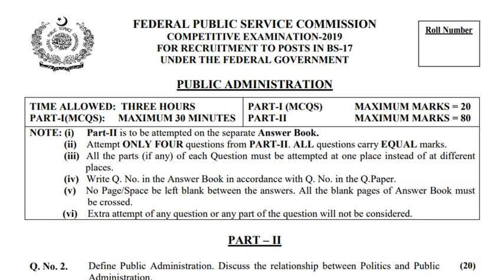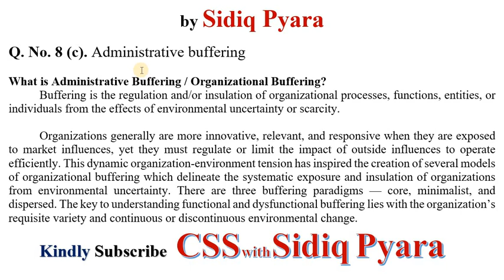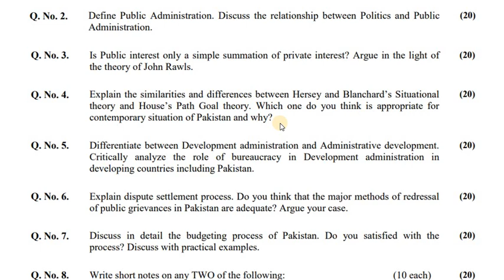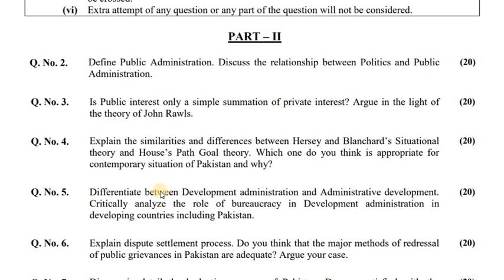What is Administrative Organizational Buffering? CSS/PMS Public Administration lecture series notes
CSS - Public Administration - 2019
by Sidiq Pyara

CSS, PMS & UPSC Public Administration past papers solution with solved answers notes in video lecture series in Urdu, Hindi & English Language

CSS Public Administration lecture series

what is institutional buffer?
What is Administrative Buffering / Organizational Buffering?
 Buffering is the regulation and/or insulation of organizational processes, functions, entities, or individuals from the effects of environmental uncertainty or scarcity.

 innovative, relevant, and responsive exposed to market influences outside influences efficiently. This dynamic organization-environment systematic exposure and insulation of organizations from environmental uncertainty. There are three buffering paradigms — core, minimalist, and dispersed. Functional and dysfunctional buffering continuous or discontinuous environmental change.